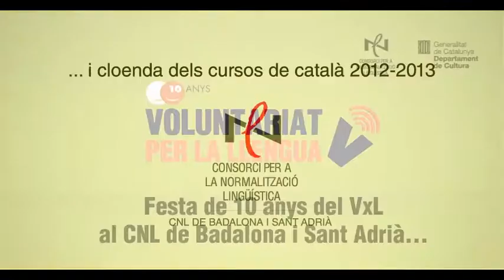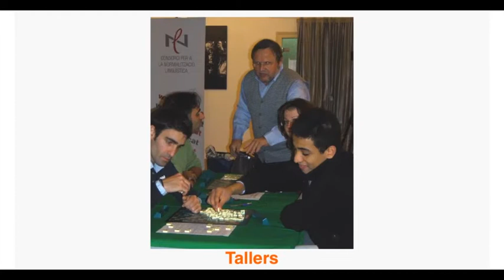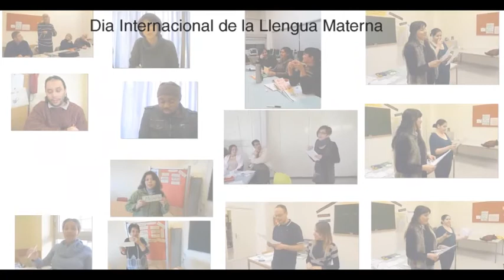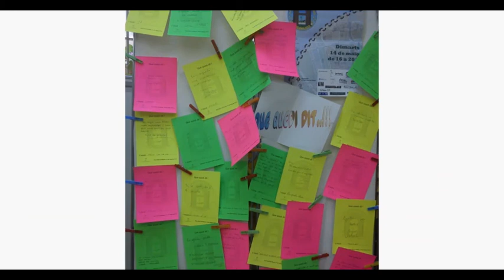Aniversari dels 10 anys del VxL al programa "7 dies" de la Televisió de Badalona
Amb motiu dels 10 anys del Voluntariat per la llengua (VxL) i la cloenda de cursos de 2012-13 del CNL de Badalona i Sant Adrià, ens van convidar al programa 7 dies de la Televisió de Badalona.